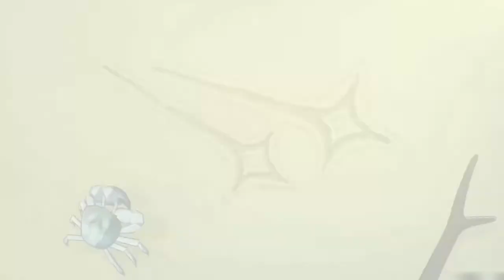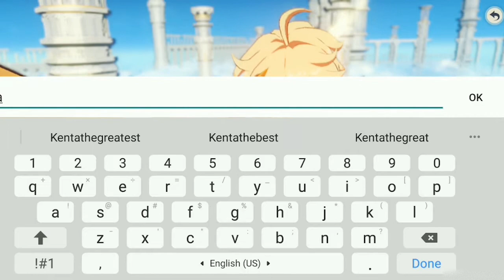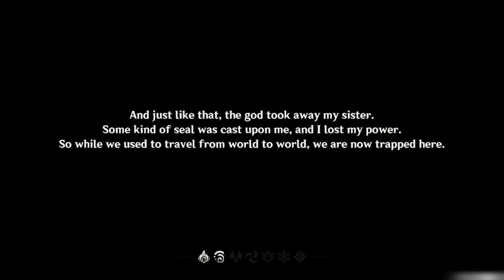Anime Breath of the Wild | Genshin Impact Part 1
I hope you enjoyed the video!  Welcome to my let's play of Genshin Impact, also known as Breath of the waifus and husbanos.  I do intent to play more.   I cant wait to play of this game in the future, it's just so beautiful for a gacha game.